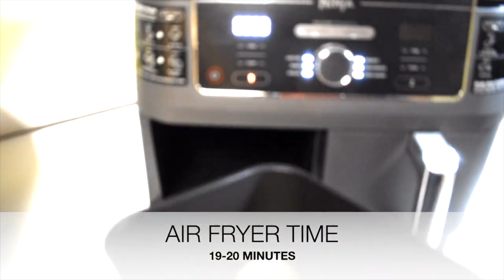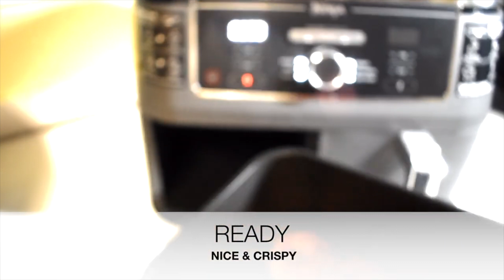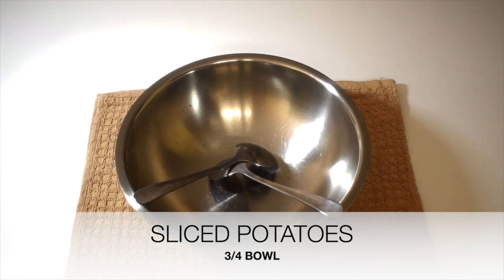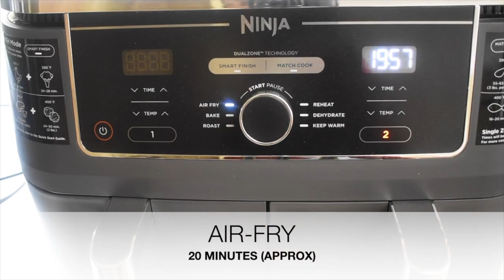VRAT RECIPES | UPVAS RECIPES | 4 VRAT RECIPES |SABUDANA VADA RECIPE | SAMA KHEER RECIPE